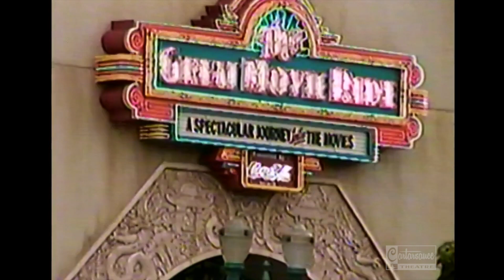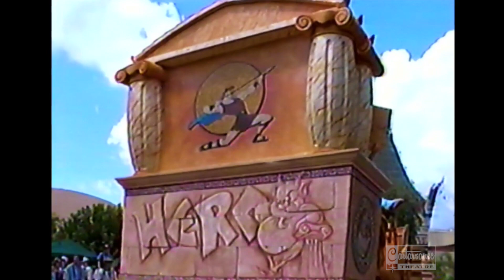Hercules Victory Parade - Disney-MGM Studios, Walt Disney World 1997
My second visit to WDW in 1997 was when my GF at the time were working the Hercules Parade back at Disneyland, so it was awesome to see the differences between ours on the west coast and the Florida version at the Disney-MGM Studios. Spoiler alert, DL's was better. (of course we were very biased) But DL's also had the luxury of a much bigger budget. But this version was still fun stuff, it had a lot of details from the movie that ours didn't. Glad we got to see it, and even more glad i video taped it.